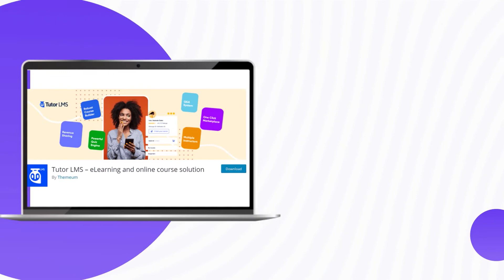5 Best LMS Plugins For WordPress 2022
5 Best LMS Plugins For WordPress 2022
In this video, I'm going to show you how to use WordPress as a Learning Management System. You'll learn about the top 5 WordPress LMS plugins, why they're the best ones on the market and how to set them up.